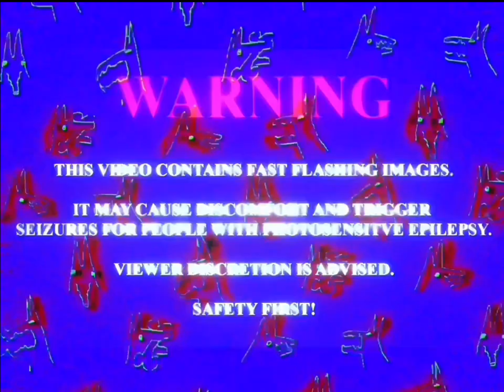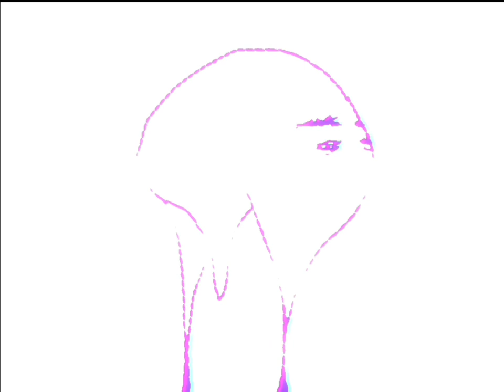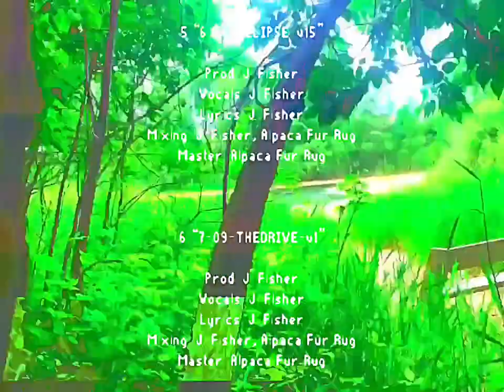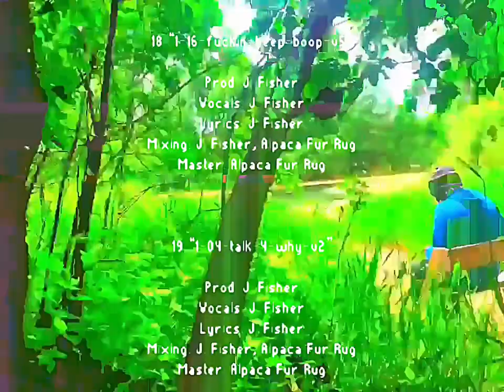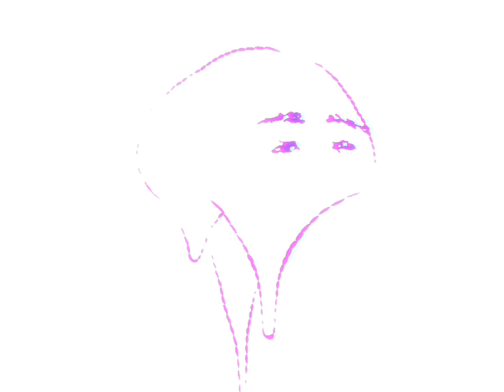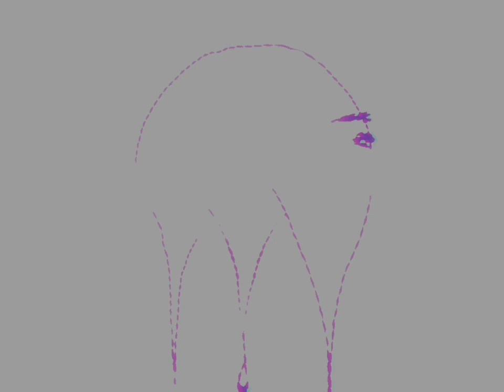J FISHER 'CIVIC TAPE' [OFFICIAL VISUAL ALBUM]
J FISHER's new album 'CIVIC TAPE' presented in full with visuals!

00:21 “1-11-GAS-v6”
02:54 “1-01-talk-1-what-v2”
07:33 “8-08-dolikeme-v8”
08:43 “3-02-used2b-v2”
10:07 “6-66-ECLIPSE-v15”
11:53 “7-09-THEDRIVE-v1”
13:03 “5-09-grow-v2”
15:36 “1-02-talk-2-where-v2”
25:16 “0-00-GHOST-v0”
27:16 “5-13-DOPAMINE-v3”
29:33 “2-08-WHOA-v5”
32:33 “9-11-babbi-v4”
34:07 “6-06-this-is-the-end-v1”
36:22 “1-03-talk-3-who-v2”
44:02 “5-15-faith-v6”
45:07 “3-03-teatime-v3”
46:28 “3-08-this-is-love-v6”
49:42 “1-16-fuckin-beep-boop-v5”
51:32 “1-04-talk-4-why-v2”
55:20 “0-00-chzbllz-demo-v3”
58:48 “0-00-dirty-dan-demo-v4”
1:00:49 “1-05-talk-5-when-v2”